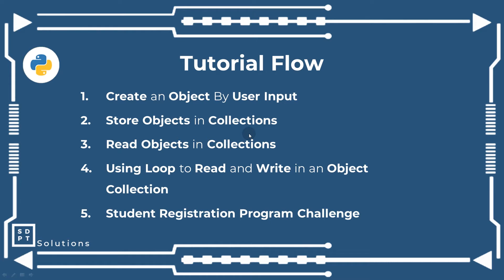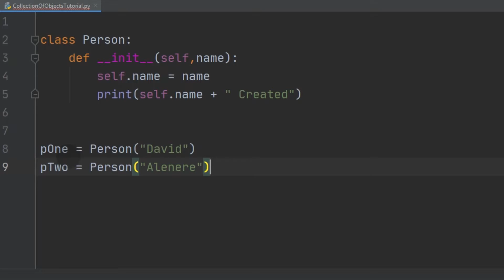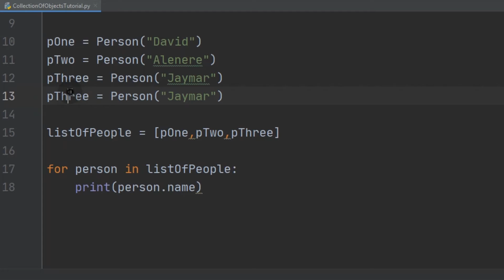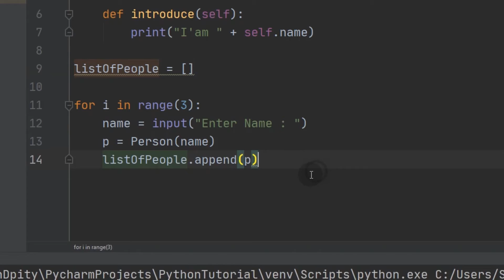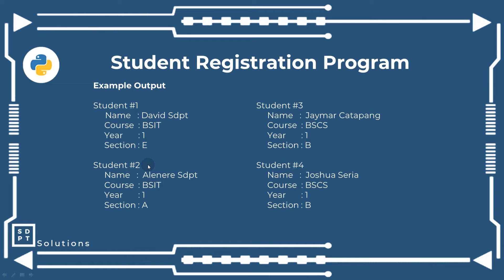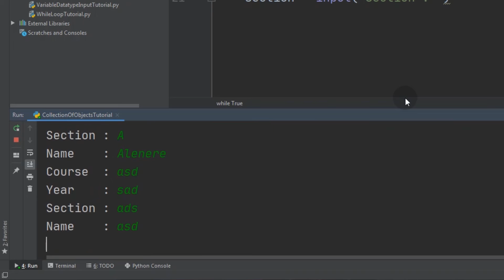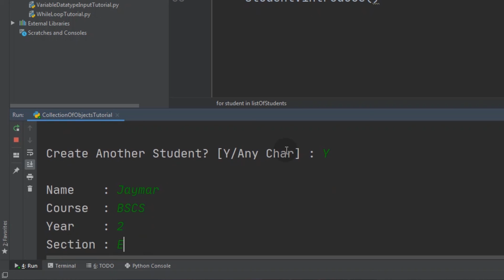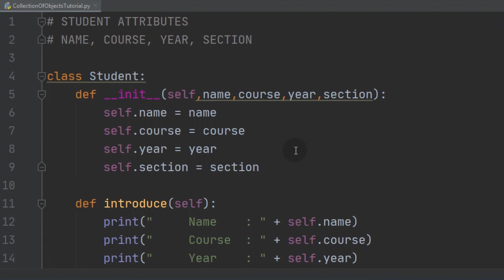Python Tutorial #17: Collection of Objects | Object Oriented Programming | OOP | Tagalog | Filipino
Today we are taking it up to the next level and introduce you sa Collection of Objects so that we can finally manage feasible data for actual programs using our Python Language

Language: Python
Series: Python Tutorial Tagalog
             Python Tutorial Tagalog (Object Oriented Programming)

Timestamps
00:00 - Intro
00:13 - Tutorial Flow
01:15 - Creating Object by User Input (Explanation)
02:03 - Creating Object by User Input (Implementation)
03:50 - Store Objects In Collection (Explanation)
04:55 - Store Objects In Collection (Implementation)
05:45 - Reading Objects In Collection (Explanation)
06:38 - Reading Objects In Collection (Implementation)
09:19 - Using Loop To Read Object Collection (Explanation)
10:20 - Using Loop To Read Object Collection (Implementation)
11:55 - Using Loop To Write in Object Collection (Explanation)
13:03 - Using Loop To Write in Object Collection (Implementation)
17:16 - Student Registration Program (Explanation)
19:39 - Student Registration Program (Solution)